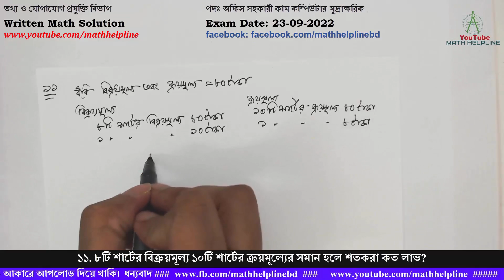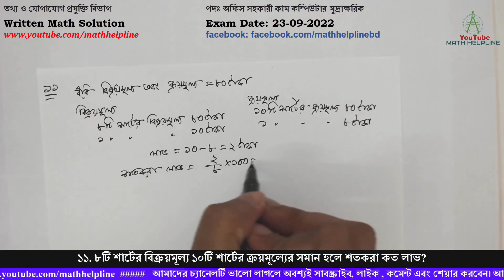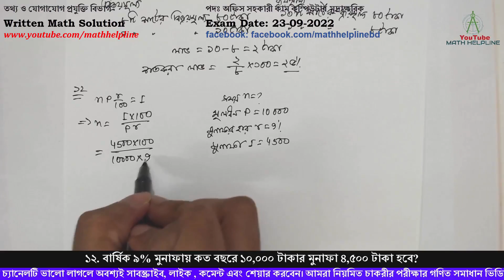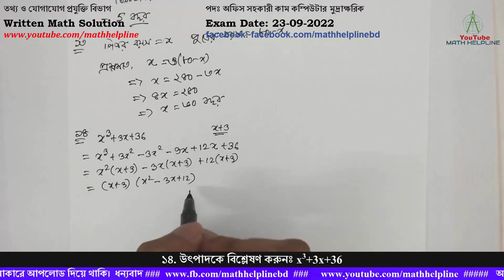তথ্য ও যোগাযোগ প্রযুক্তি বিভাগ পদঃ অফিস সহকারী কাম কম্পিউটার মু. Written Math Exam Date: 23-09-2022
তথ্য ও যোগাযোগ প্রযুক্তি বিভাগ

১১. ৮টি শার্টের বিক্রয়মূল্য ১০টি শার্টের ক্রয়মূল্যের সমান হলে শতকরা কত লাভ?
১২. বার্ষিক ৯% মুনাফায় কত বছরে ১০,০০০ টাকার মুনাফা ৪,৫০০ টাকা হবে?
১৩. পিতা ও পুত্রের বয়সের যোগফল ৮০, পিতার বয়স পুত্রের বয়সের তিনগুণ। পিতার বয়স কত?
১৪. উৎপাদকে বিশ্লেষণ করুনঃ x3+3x+36